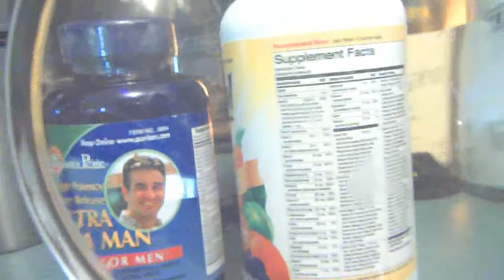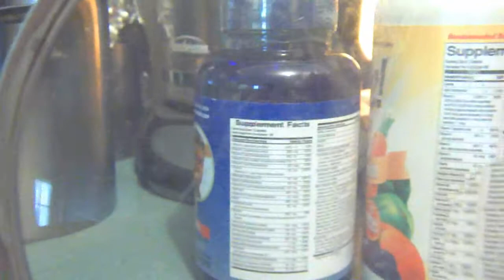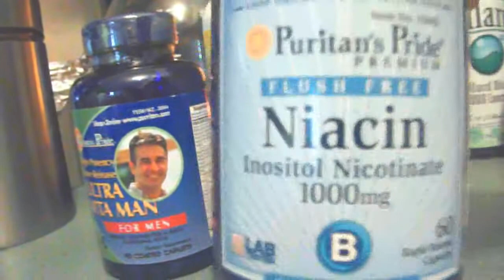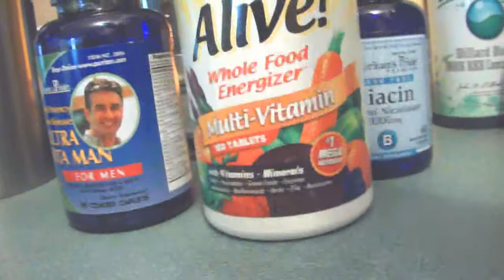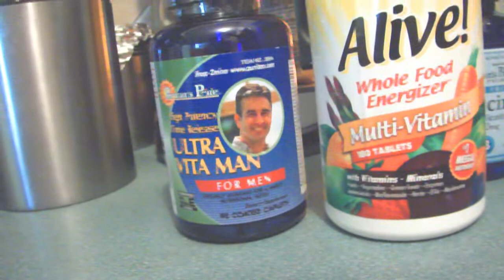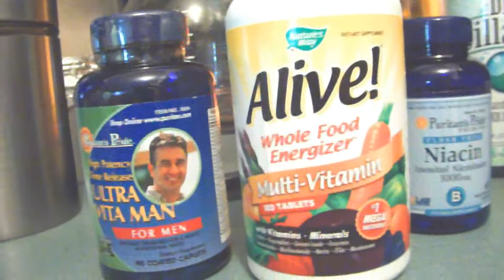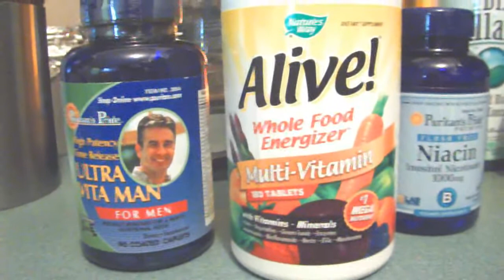Parkinsons & B6.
Parkinsons & vitamin B6.  There is some controversy but Vitamin B6 and the B-complex vitamins may be helpful with Parkinson's.  It does make sense as B- complex vitamins have been known to help with stress and even repair nerve damage.